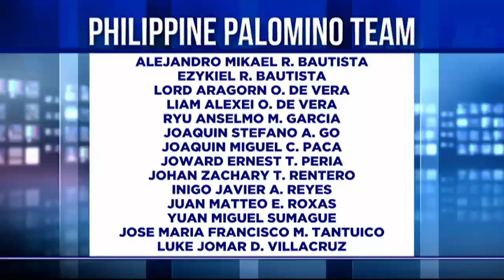The Game | PH Palomino team joins 2023 PONY Asia Pacific Zone Championship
First time in history for the Philippines U18 squad to qualify for the 2023 PONY Asia Pacific Zone Championship! Meet the young PH Palomino team here 👇